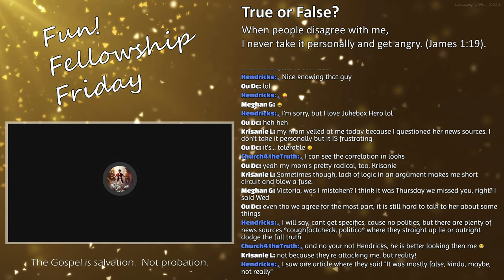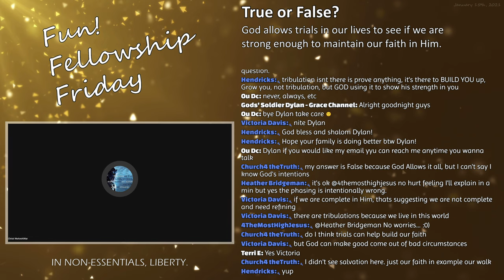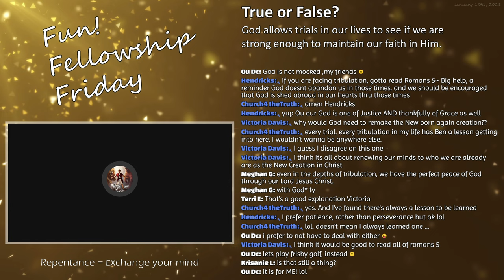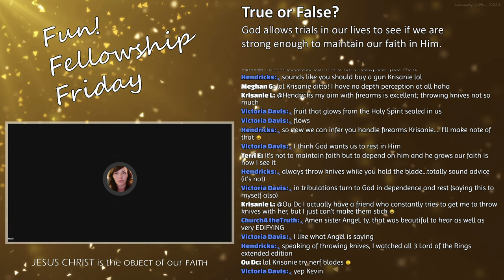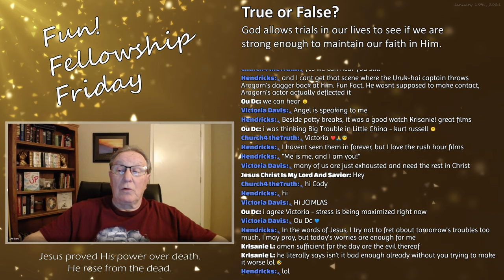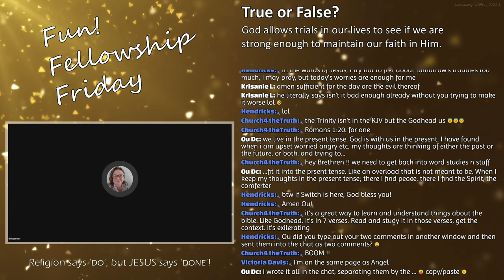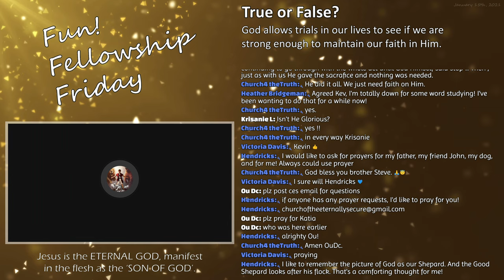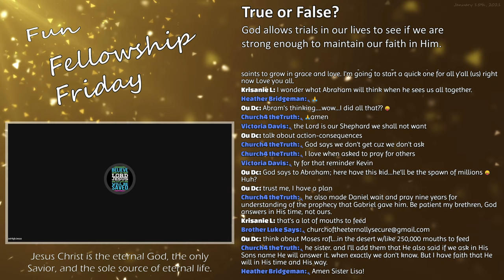Why does God allow trials in our life?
The following discussion is an excerpt from the Fun! Fellowship Friday weekly program hosted by the Church of the Eternally Secure (CES) streamed live on January 15th, 2020.

True or False?:
"God allows trials in our lives to see if we are strong enough to maintain our faith in Him."